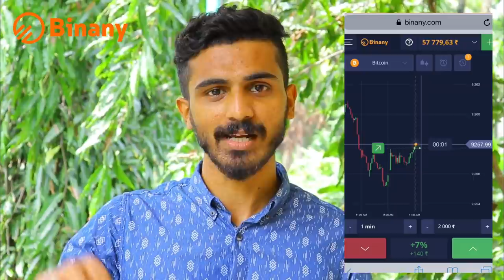Rashinde കല്യാണം !!?😲 Zaiba's Reaction !!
🔥Don't miss your chance to increase your budget. Just one click can change ur entire life!